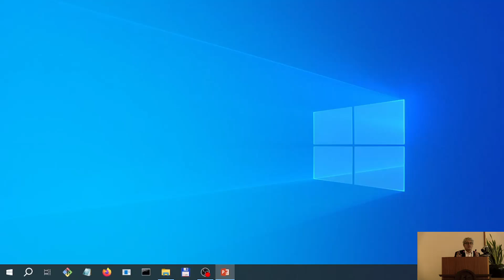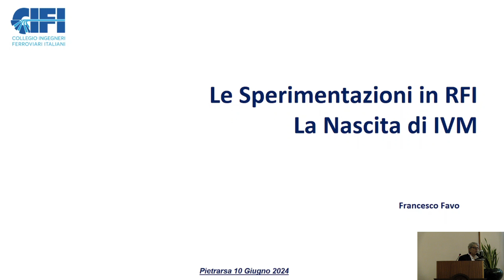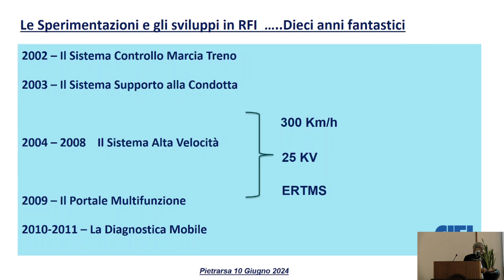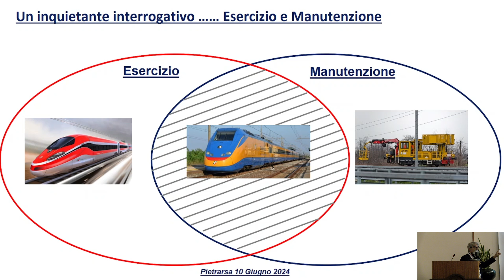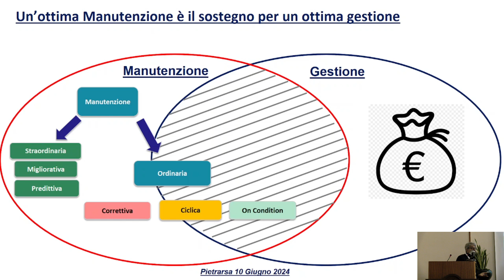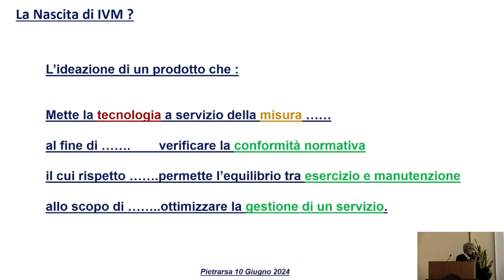Le sperimentazioni in RFI - la nascita di IVM - Ing. F. Favo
Le sperimentazioni in RFI - la nascita di IVM
Ing. Francesco Favo – Direttore Generale protempore Azienda Napoletana Mobilità